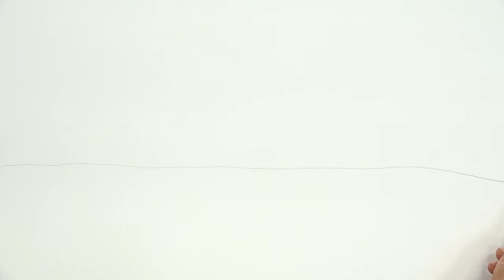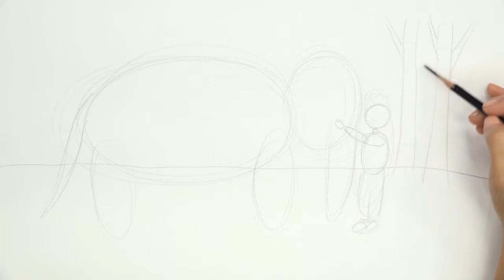أشرطة فيديو تعليم الفن للأطفال اللاجئين advanced level 3-3